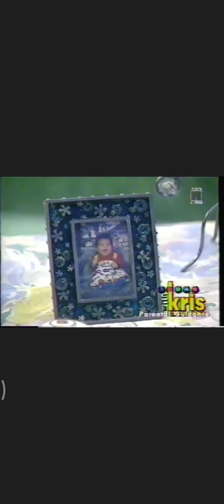GIMIK girls (Mylene Dizon, Jolina Magdangal, G Toengi) Today with Kris Aquino